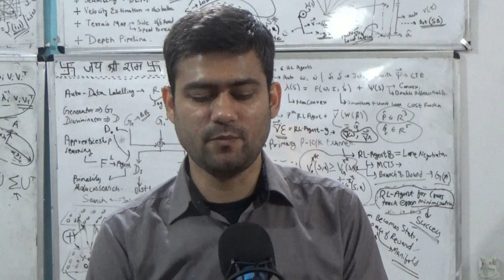RO-1.0X128: Shi-Tomasi Corner Detector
This lecture summarizes the theoretical discussion in the Harris corner detector algorithm, because the fundamental steps are identical for the Harris and Shi-Tomasi corner detectors. It then discusses the score function in the Shi-Tomasi corner detector, and how it differs from Harris.